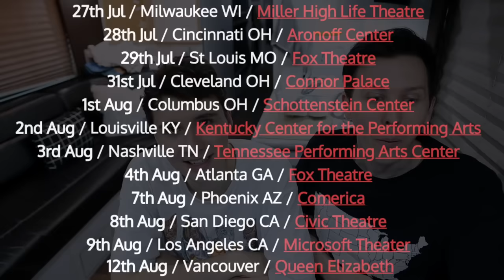Can Dan and Phil guess the USA States?!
Come see us in the USA before we get kicked out!! We test our knowledge of the land we're riding through on a bus in the 50 Sates Quiz!